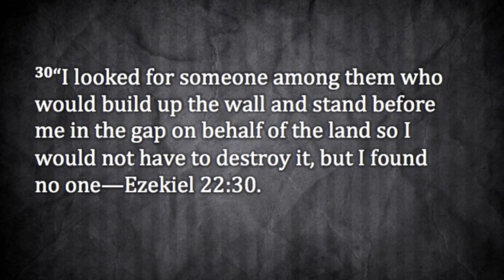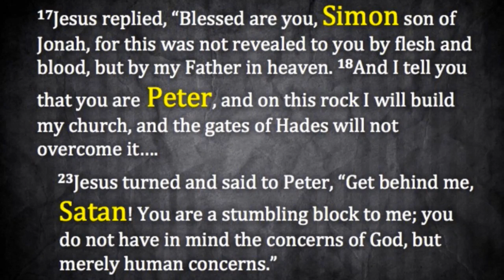Kingdom Connections Pt 2 | Pastor Darin Shorey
Pastor Darin breaks down a powerful conversation between Jesus and Peter. God is looking for people to stand in the gap between God and his people. Part 2 of the series "Kingdom Connections”.